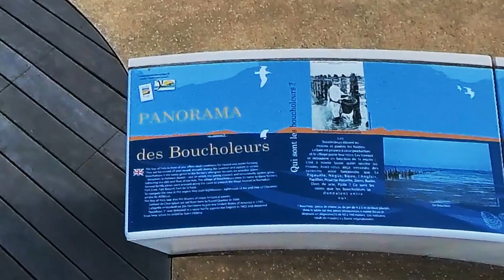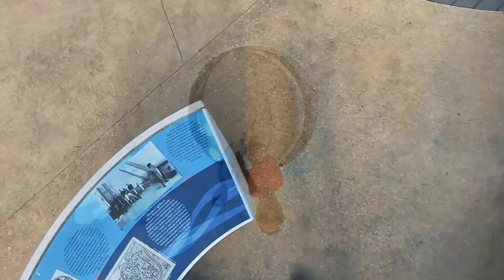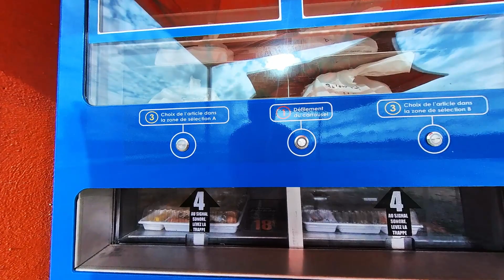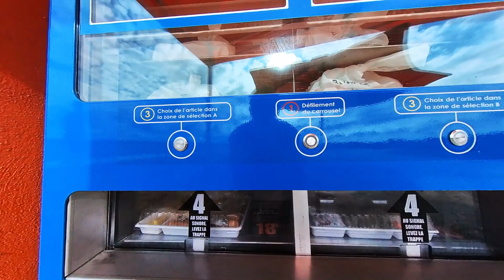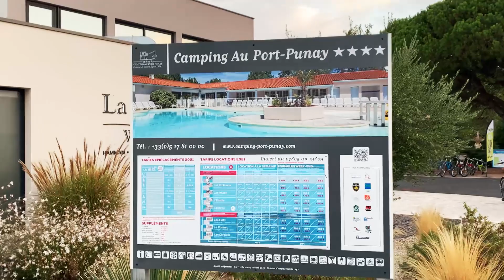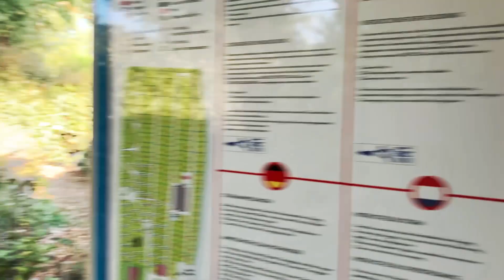Camping Port Punay 17340 Châtelaillon Plage Septembre 2021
Salut les amis ; Venez, on vous emmène au Camping Port Punay 17340 Châtelaillon Plage. 😉